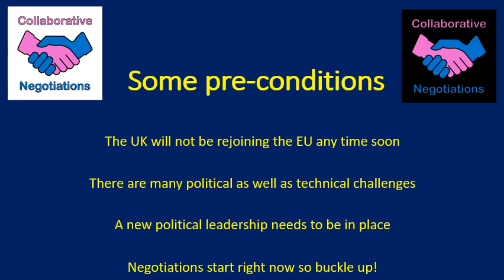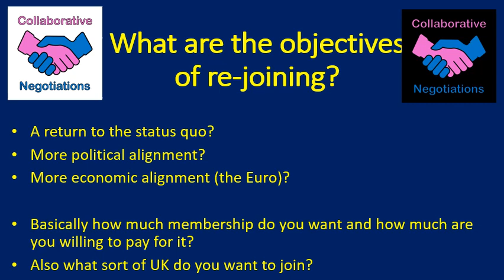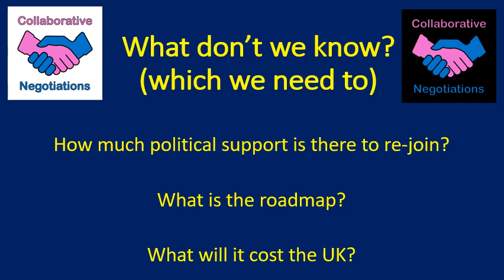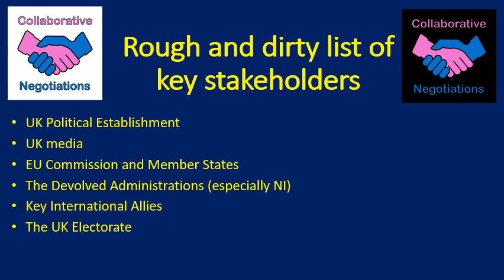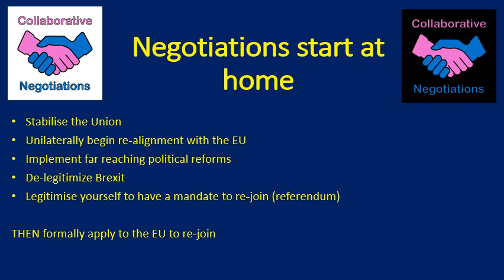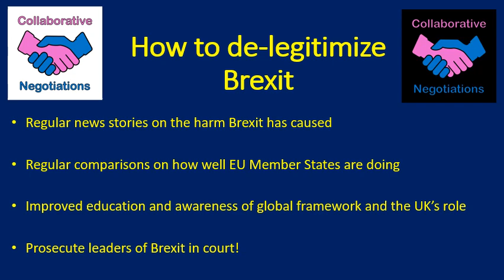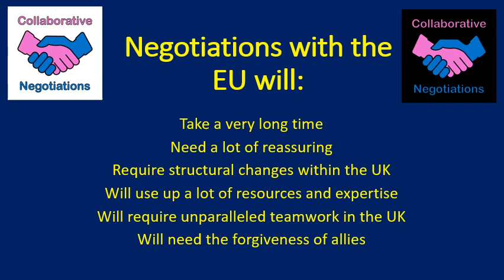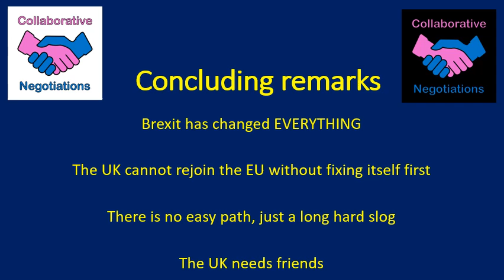A negotiation strategy for the UK to re-join the EU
Challenge accepted! A thought piece on what a future negotiation strategy for the UK to re-join the EU might look like.